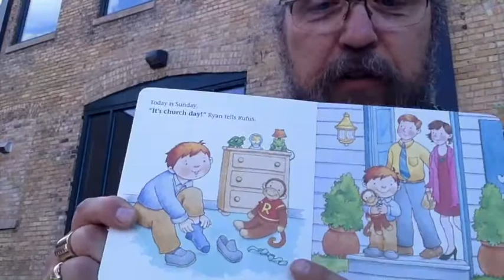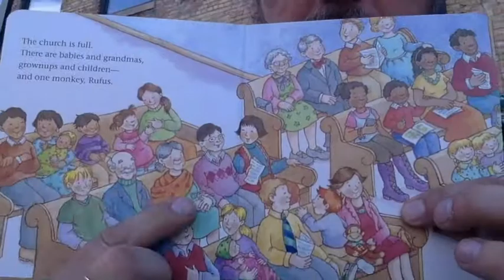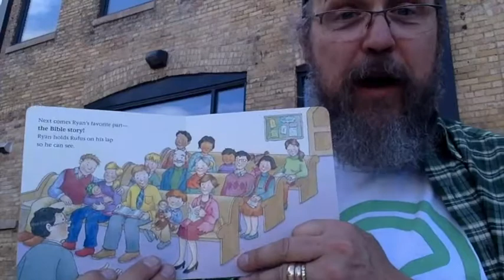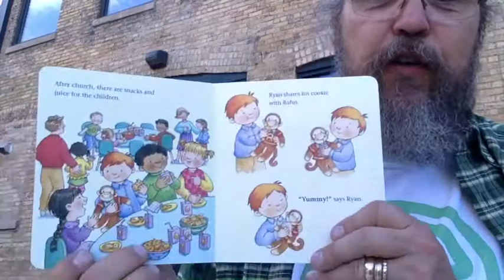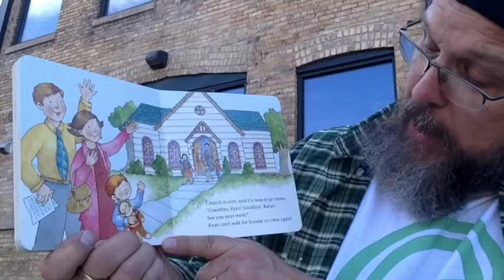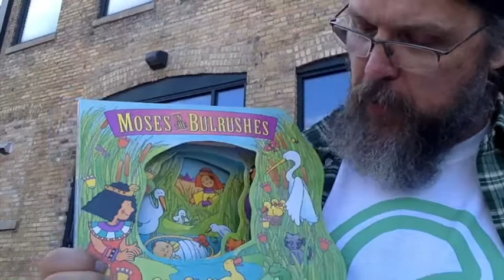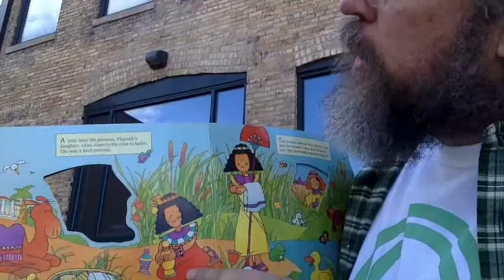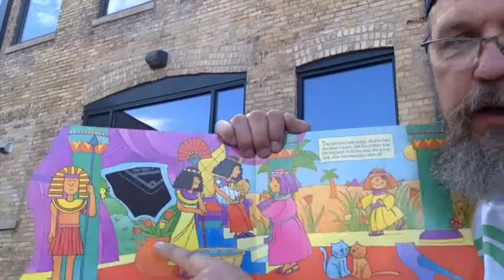Story Time Saturday - 06/06/2020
Pastor Rich and his buddy Ryan are on a field trip to a familiar place.  Where could they be?!  Tune in to join their latest adventure on Story Time Saturday.